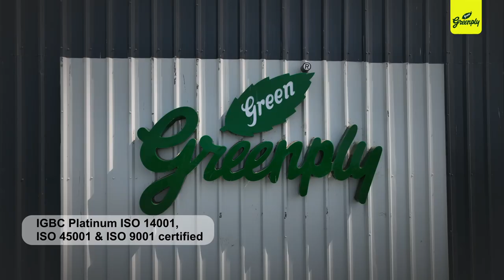Greenply Prelam MDF with German Prod-IQ Neo Technology | Ready to Use | 100+ Designs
MDF products with Greenply Prelam MDF, designed to bring a perfect balance of beauty and functionality to your space. Greenply Prelam MDF is made with unparalleled durability and precision using cutting-edge German Prod-IQ Neo Technology in a modern facility. Our pre-laminated MDF boards come in over 80 unique designs and are ready to use, making them the perfect option for all of your interior and exterior needs.

Prod-IQ Neo-Technology, which Greenply is introducing for the first time and which ensures the highest quality MDF products, is transforming the MDF industry in India. This AI-powered technology brings a new level of precision and quality control to our manufacturing process, resulting in MDF boards that are not only aesthetically pleasing but also highly functional and durable. To meet your unique needs, our Greenply Prelam MDF boards are available in a variety of versions, such as One-side laminated (OSL), Both-side laminated (BSL), One-side Bare (OSB), and Both-side Balancing (BSB).

Our range of high-quality pre-laminated MDF boards is perfect for those who seek ready-to-use solutions that combine beauty and functionality. These boards are the most popular option because of their distinctive surface finish, which comes in a variety of colours, textures, and finishes. Our MDF boards are extremely resistant to stains, abrasions, cracks, and even cigarette burns because of the high-melamine-coated décor paper that goes into them. Greenply can provide you with exterior or interior-grade MDF. Our exterior grade boards are made especially to withstand high humidity levels, ensuring stable dimensions and resistance to expansion and contraction due to humidity.

Greenply Prelam MDF is ideal for a variety of applications, including kitchen cupboards and cabinets, bathroom cabinets, partitions, modular furniture, TV cabinets, wardrobes, and tabletops. The high-density fiberboard (HDF) variant, HDF 710 HDMR, is particularly suited for high-humidity situations, providing exceptional resistance to moisture and ensuring long-lasting durability.

With Greenply, you can step into a new era of precision in MDF. Our commitment to quality and innovation ensures that our MDF products not only meet but exceed industry standards. Invest in your interior design with the best MDF products available by putting your trust in Greenply Prelam MDF's accuracy and durability.

Choose Greenply Prelam MDF for your next project and experience the best in MDF durability and precision.

Greenply, Har Zarurat Ka Reply!